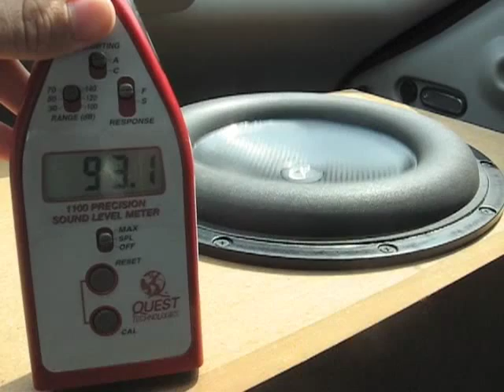Elemental Designs Oxy Cotton Chopped and Screwed, Lil Wyte Dj Screw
13Av.2 powered by a Nine 1
BOOS CAN BUMP TOO!
Measured in dBA